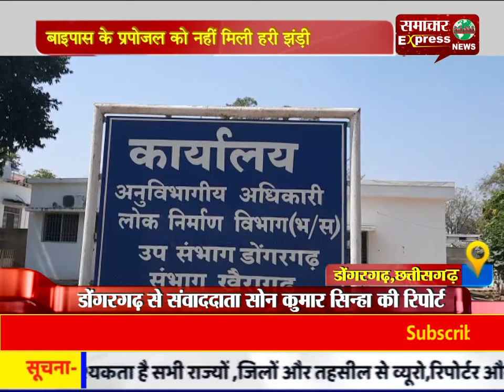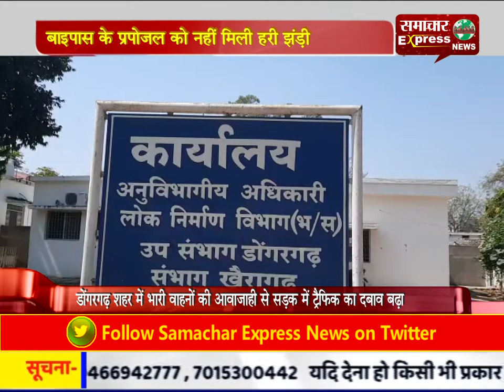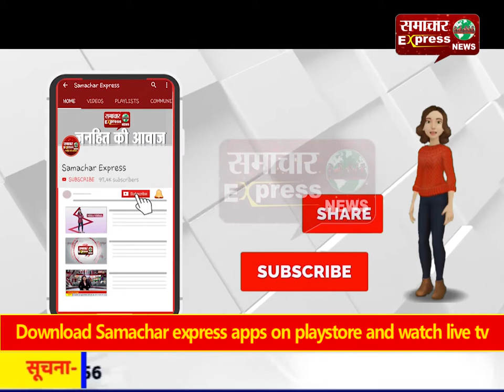डोंगरगढ़ मे बाइपास के प्रपोजल को नहीं मिली हरी झंड़ी